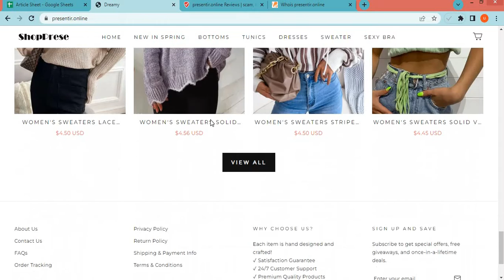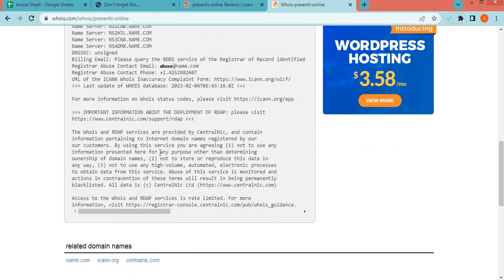Presentir online Review? Is Presentir a Good website from online Shopping?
Presentir.online is an online e-commerce shopping website selling different types of products. So, we are here to guide you, on how to check the authenticity of any genuine website.